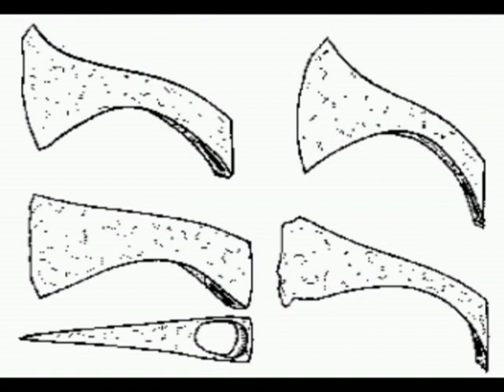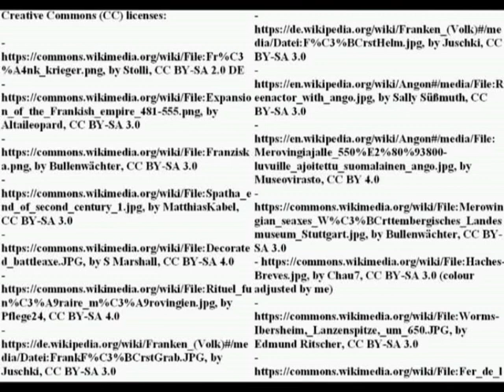Frankish infantry (III-VI century)